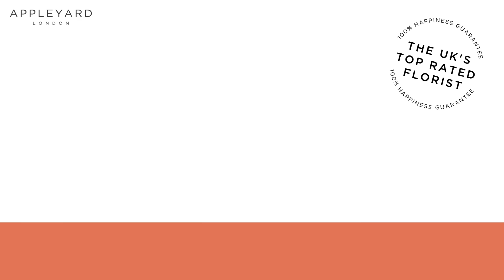Celebrate your Golden wedding anniversary! ❤️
50th Anniversary flowers & gifts.